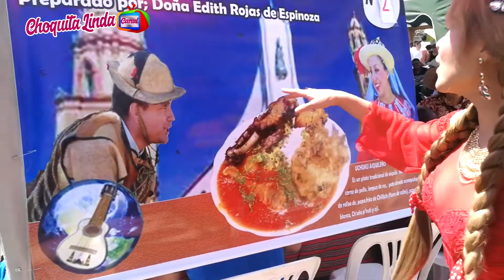FERIA DEL UCHUKU 2018